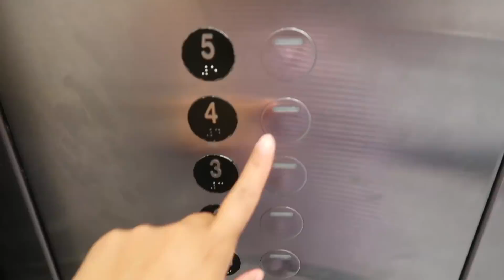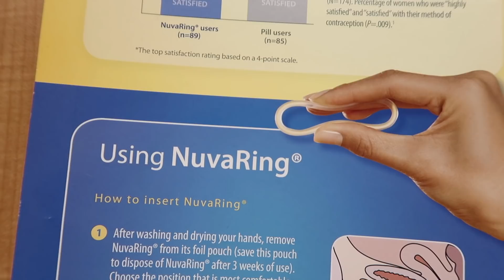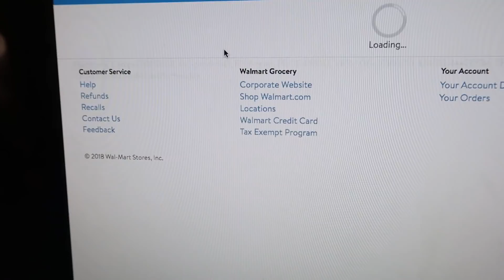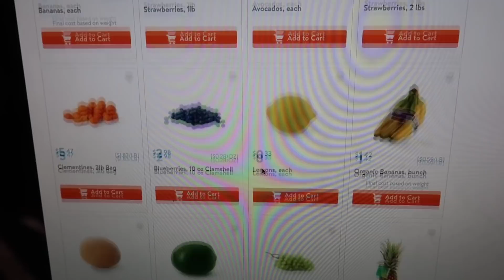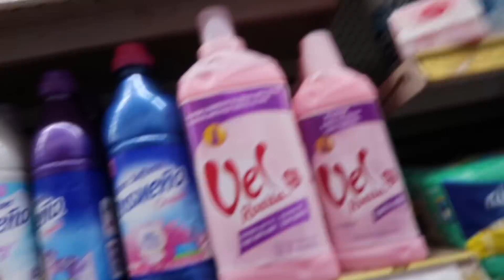BIOPSIA DEL SENO?|LO QUE ME DIJO EL DOCTOR|MicaelaDIY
BIOPSIA DEL SENO CON AGUJA. Tuve mi cita con el ginecologo. El examen del año que es muy necesario para todos las mujeres hacer. El papanicolau es muy importante. Tengo una bola/masa en el seno izquierdo y mi ginecólogo me dijo que me harán un ultrasonido del seno y si encuentra la bola/masa me harán una biopsia en ese mismo instante.

NUESTRO P.O.BOX:)
MicaelaDIY